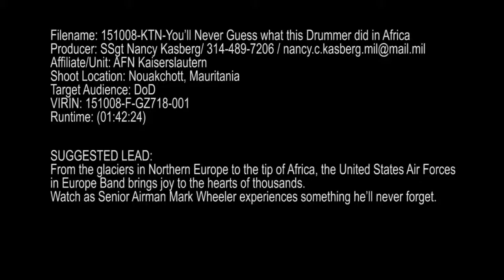Youll Never Guess What This Drummer Did in Africa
From the glaciers in Northern Europe to the tip of Africa, the United States Air Forces in Europe Band brings joy to the hearts of thousands. Watch as Senior Airman Mark Wheeler experiences something he’ll never forget. Also available in high definition.